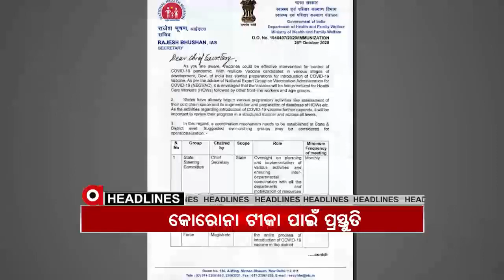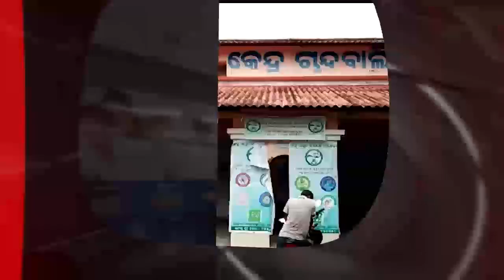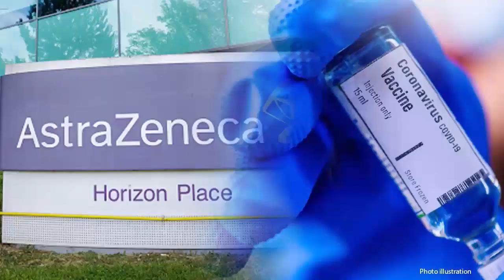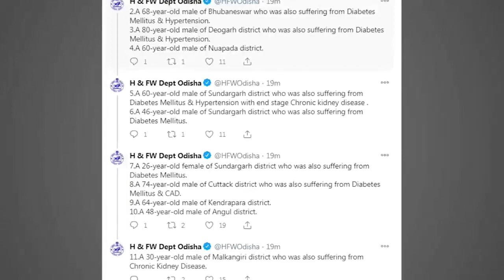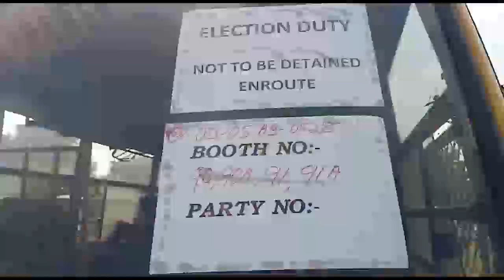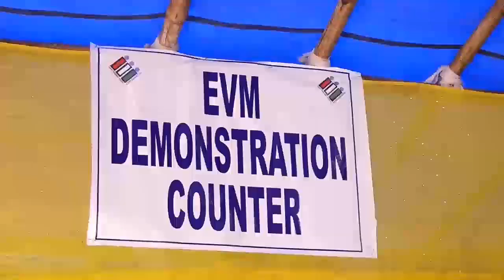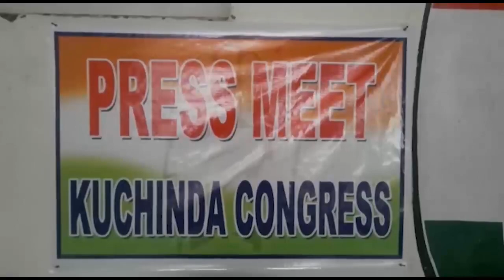Argus Update News 4pm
କୋରୋନା ଟୀକା ପାଇଁ ପ୍ରସ୍ତୁତି... ଶ୍ରୀମନ୍ଦିର ସମେତ ଅନ୍ୟ ଧାର୍ମିକ ଅନୁଷ୍ଠାନ ଖୋଲିବାକୁ କେନ୍ଦ୍ରମନ୍ତ୍ରୀ ଧର୍ମେନ୍ଦ୍ର ପ୍ରଧାନଙ୍କ ଅନୁରୋଧ. ରାଜ୍ୟରେ ଆଜି 1709 ନୂଆ ପଜିଟିଭ ଚିହ୍ନଟ...ମୟୂରଭଞ୍ଜ ବୈଦପୁର ଗାଁରେ ଅଭାବନୀୟ ଘଟଣା. ଭଦ୍ରକ ମାଧପୁର କଣ୍ଡିଆ ସାହିରେ ବୋମାମାଡ଼…